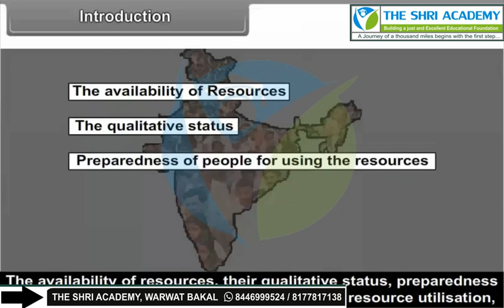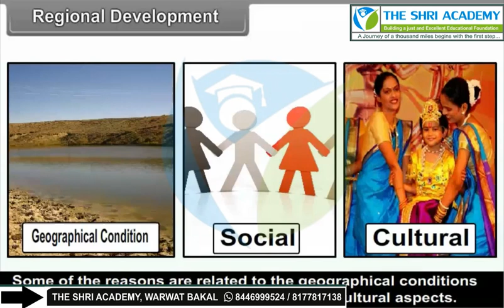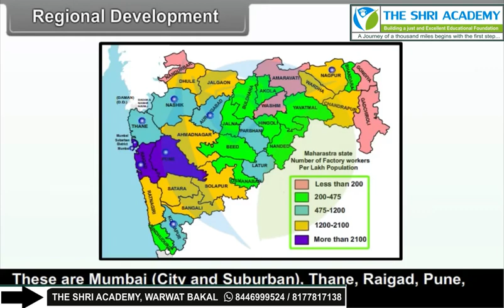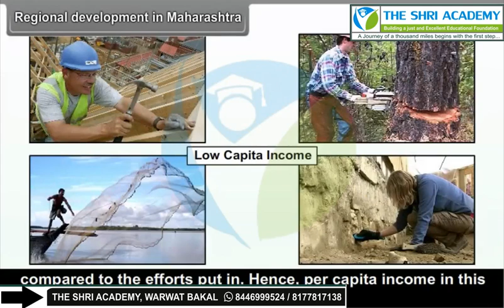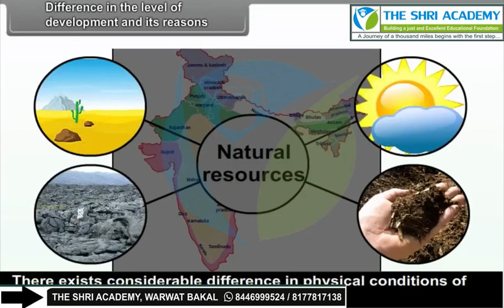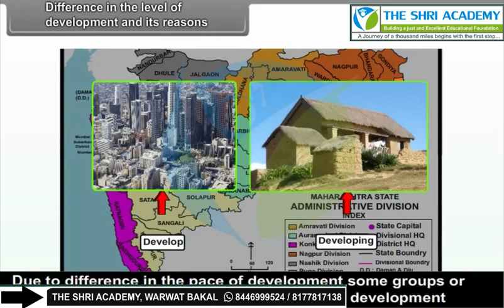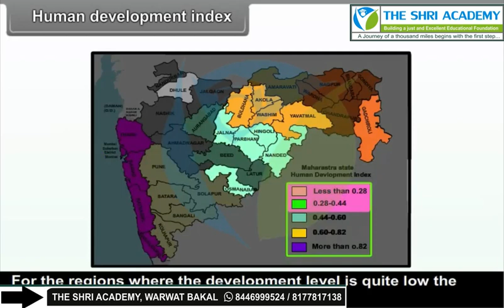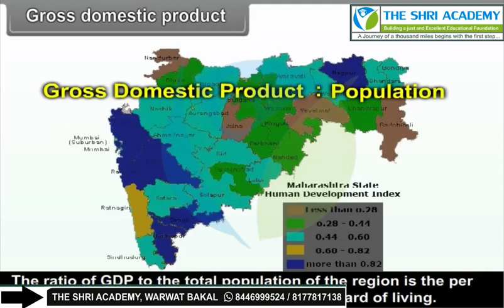SOCIAL SCIENCE Regional Devlopment 31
class 9th em social science regional devolopment 31